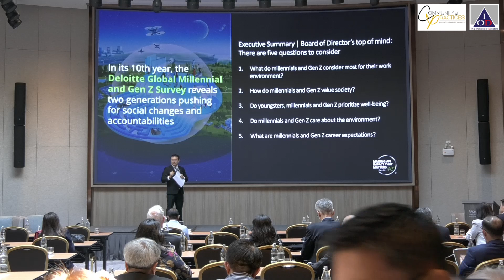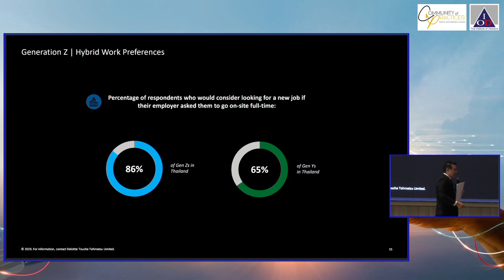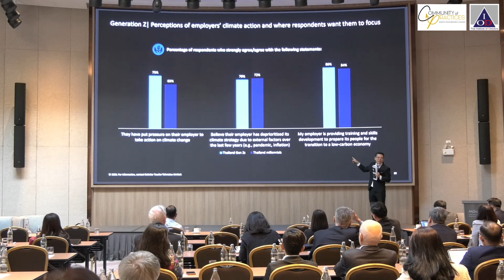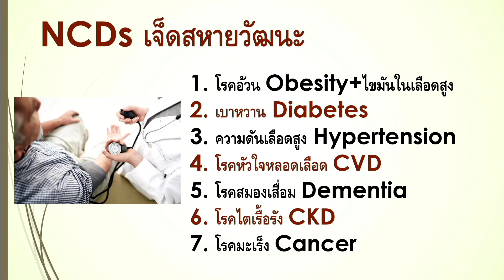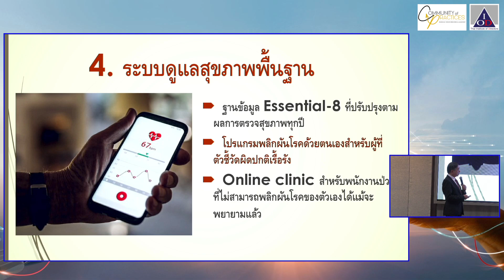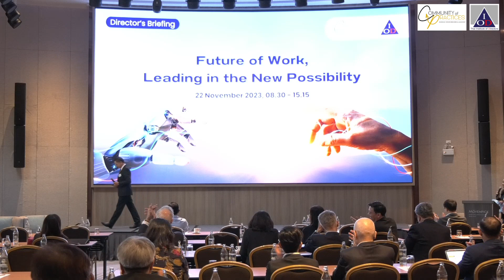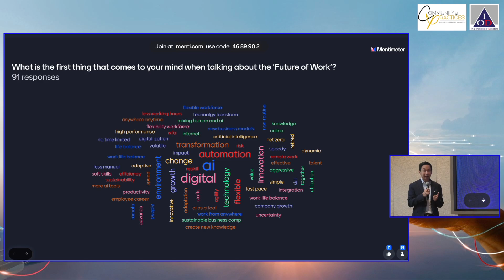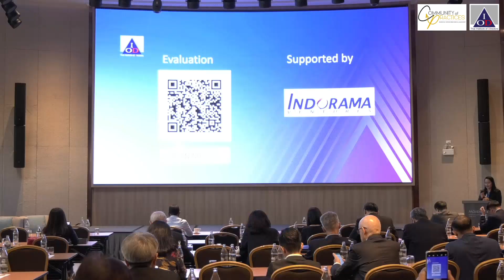Director's Briefing 5: Transformation - Future of Work, Leading in the New Possibility - EP. 3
00:00:25 𝗨𝗻𝗱𝗲𝗿𝘀𝘁𝗮𝗻𝗱𝗶𝗻𝗴 𝗚𝗲𝗻𝗲𝗿𝗮𝘁𝗶𝗼𝗻 𝗭 𝗶𝗻 𝘁𝗵𝗲 𝘄𝗼𝗿𝗸𝗽𝗹𝗮𝗰𝗲 : 𝗡𝗲𝘄 𝗲𝗺𝗽𝗹𝗼𝘆𝗲𝗲 𝗲𝗻𝗴𝗮𝗴𝗲𝗺𝗲𝗻𝘁 𝘁𝗮𝗰𝘁𝗶𝗰𝘀 𝗳𝗼𝗿 𝗰𝗵𝗮𝗻𝗴𝗶𝗻𝗴 𝗱𝗲𝗺𝗼𝗴𝗿𝗮𝗽𝗵𝗶𝗰𝘀
By Mr. Ariya Phukfon, Executive Director Human Capital at Deloitte Thailand
𝗞𝗲𝘆 𝗛𝗶𝗴𝗵𝗹𝗶𝗴𝗵𝘁
‐ What progress have employers made, and in which areas to meet Gen Z and millennial expectations in areas such as work/life balance, societal impact and climate change?
‐ What are the top areas of concern for both generations compared to global, and how do these factors into their considerations when choosing a new employer?
‐ How are they rethinking the ‘role of work’ in their lives, and how does this effect their career choices?

40:41 𝗖𝗼𝗺𝗺𝗲𝗿𝗰𝗶𝗮𝗹 𝗛𝗥 𝗮𝗻𝗱 𝗪𝗲𝗹𝗹𝗻𝗲𝘀𝘀
By Dr. Sant Chaiyodsilp, Chief Wellness Coach at Mega We Care

01:14:32 𝗞𝗲𝘆 𝗟𝗲𝗮𝗿𝗻𝗶𝗻𝗴 𝗮𝗻𝗱 𝗜𝗻𝘀𝗶𝗴𝗵𝘁
By Dr. Nattavut Kulnides, Founder & CEO at ADGES & Mr. Worawat Suvagondha, Chief People Officer at Siam Commercial Bank PCL.

ท่านสามารถดาวน์โหลดเอกสารการสัมมนาได้ที่